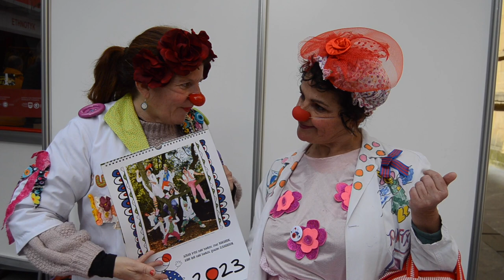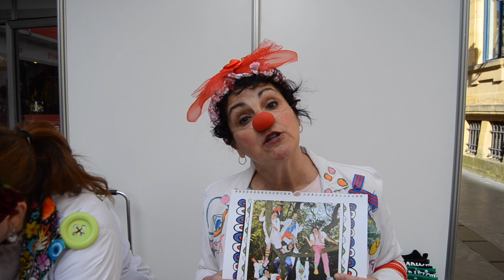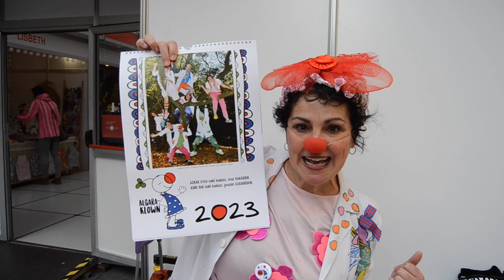Algaraklown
Irutxulo.hitza.eus | Algaraklown elkarteko pailazoak Artzain Onaren ondoan daude, artisau azokaren sarreran, askotariko materiala saltzen.